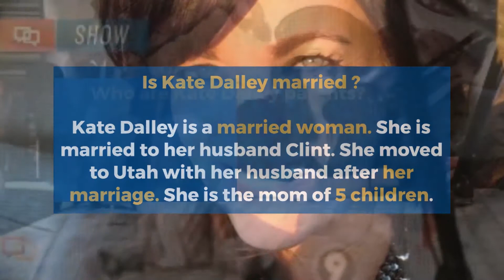Kate Dalley Age, Biography, Wikipedia, Net worth, Education, FB, Family, Birthday, Husband, Height